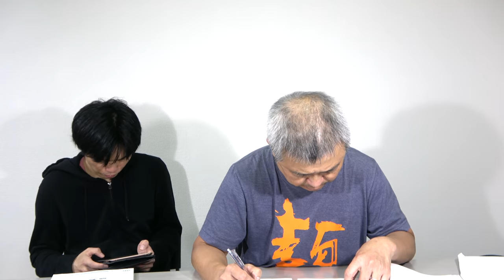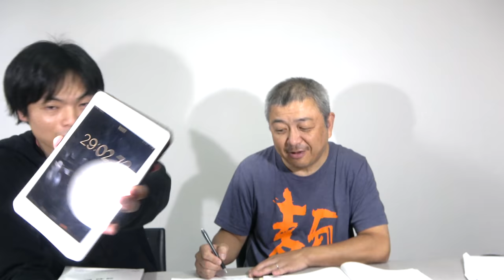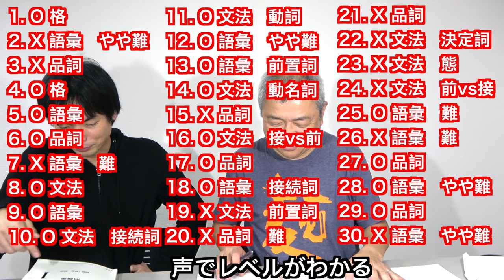【TOEIC 900点プロジェクト】公式問題集に挑戦【何分で解ける？】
TOEIC900点を目指す鈴木貫太郎さん53歳が公式問題集のPart 5に挑戦しました！何分で何問正解出来たのか？

クラウドファンディング